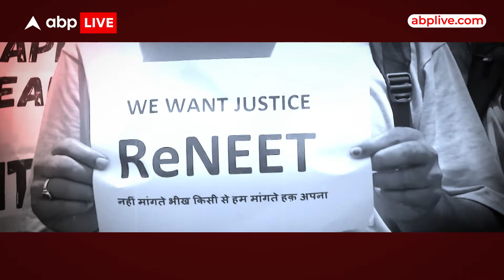Lok Sabha First Session: लोकसभा स्पीकर कौन होगा? BJP की रणनीति, Congress का पॉलिटिकल गेम प्लान समझिए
आज से 3 जुलाई तक इस लोकसभा का पहला सेशन चलेगा..बड़े काम के बीच...विपक्ष के हंगामे के भी पूरे आसार हैं...लेकिन संसद सत्र को लेकर सबसे बड़ा सवाल जो ट्रेंड कर रहा है..वो ये...कि नया लोकसभा स्पीकर कौन होगा ? बीजेपी की रणनीति और कांग्रेस का पॉलिटिकल गेम प्लान समझाती हुई...ये रिपोर्ट देखिए...